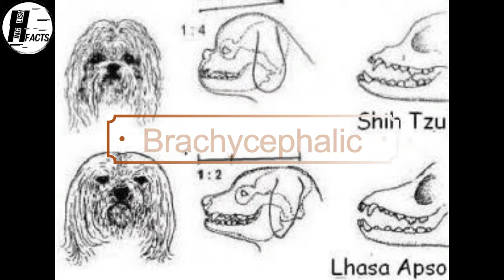Shih Tzu Dog Facts | Hindi | HINGLISH FACTS